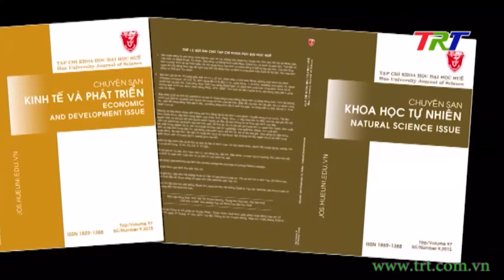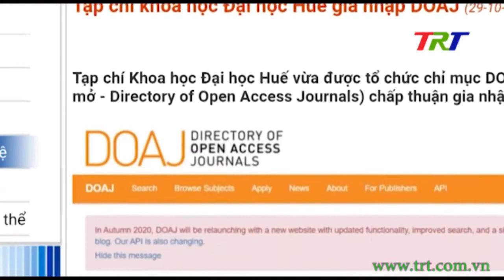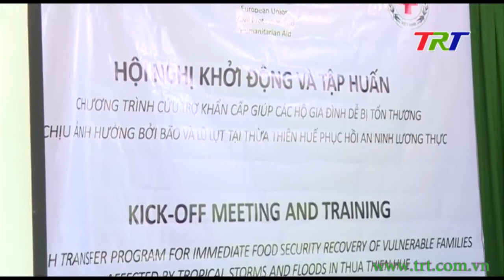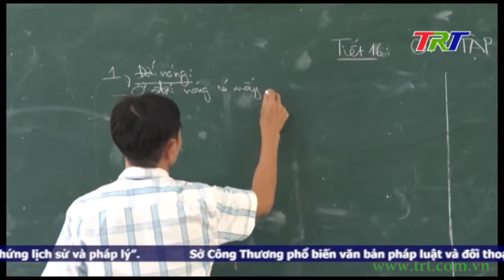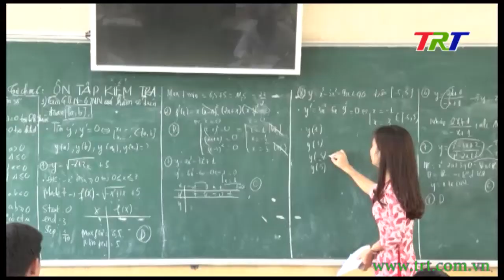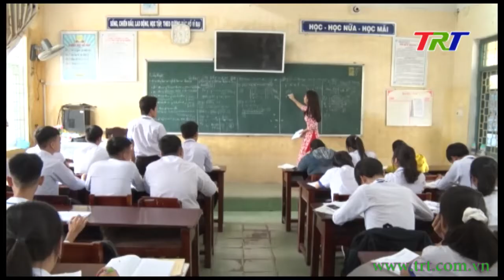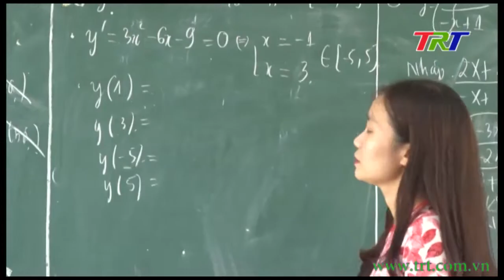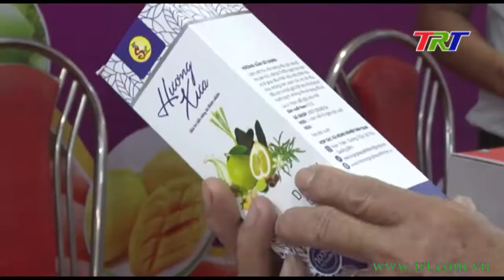Chương trình Thời sự - tối 26/11/2020 (Thứ Năm)